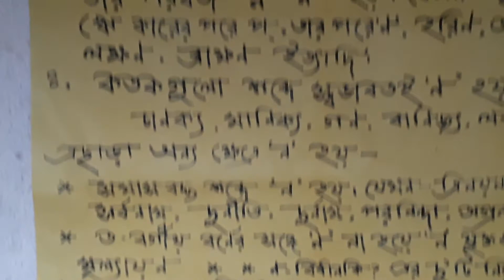শ্রেণি: ৯ম--১০ম I ণ ত্ব বিধান I বাংলা ২য় পত্র